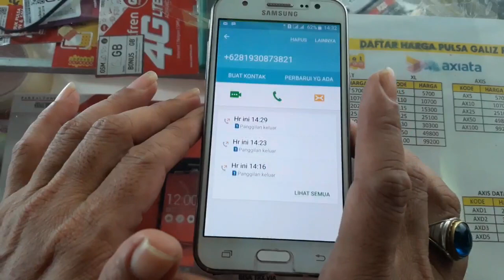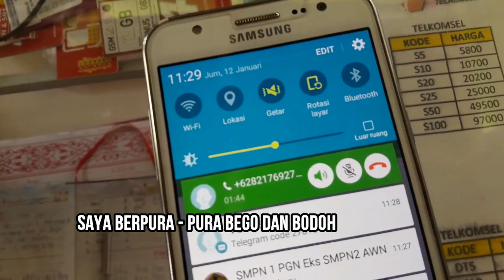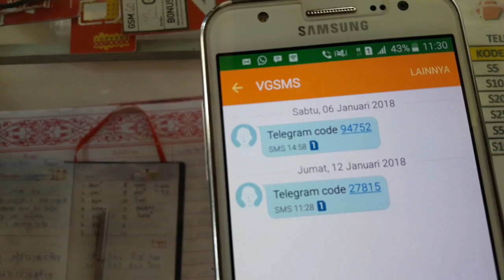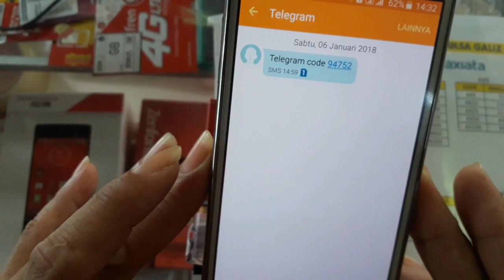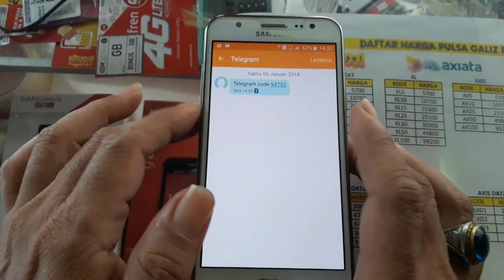AGEN PULSA HARAP HATI2 YG TRANSAKSI VIA TELEGRAM. # PENIPUAN ATAS NAMA TELEGRAM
Harap tidak menyebutkan kode Konfirmasi yg di kirim si Penipu yg Sedang Menelpon Anda.
  Karna Itu akan merugigan Anda sebab Telegram Anda akan ia kuasai.
Termasik untuk transaksi Transfer Pulsa.
Semoga Bermanfaat.